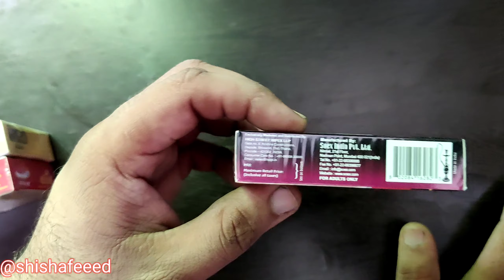Afzal LOVE Flavor Review / 2022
use my discount cupon SHISHAFEEED 10🔥 TO GET SOME DISCOUNT ON HOOKAH products